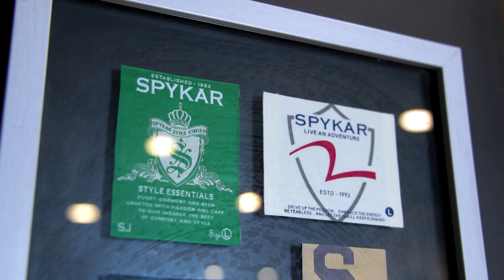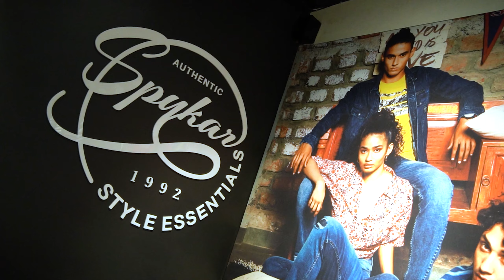Promotional Video For Clothing Brand